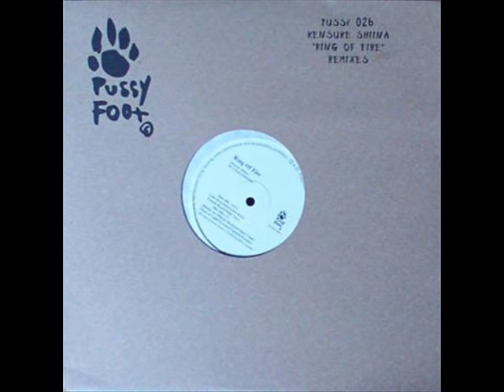Kensuke Shiina - Ring Of Fire (Beyond The Java Sea)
Kensuke Shiina
Ring Of Fire (Beyond The Java Sea)
Ring Of Fire (Remixes)
Pussyfoot Records 026
1998